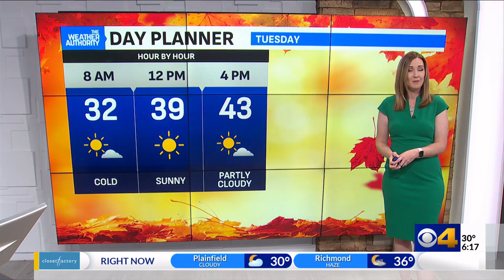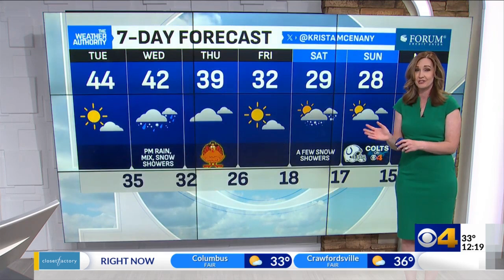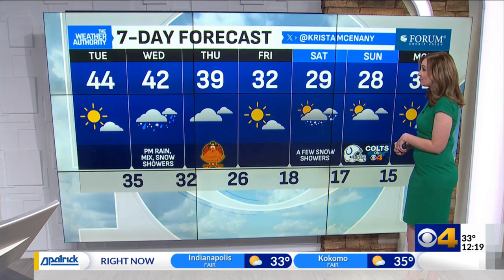Krista McEnany 11/26/2024 CBS4